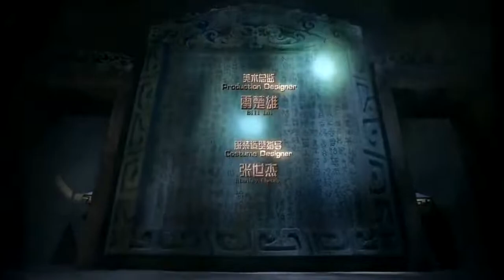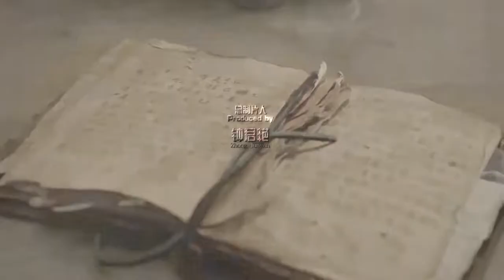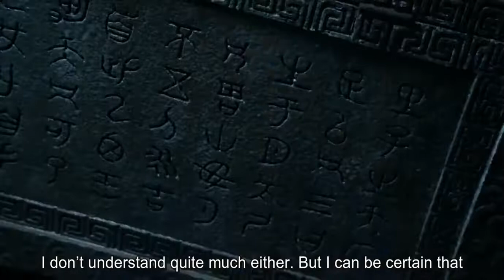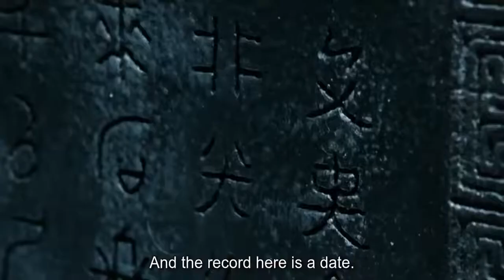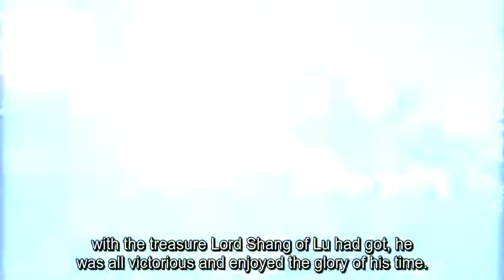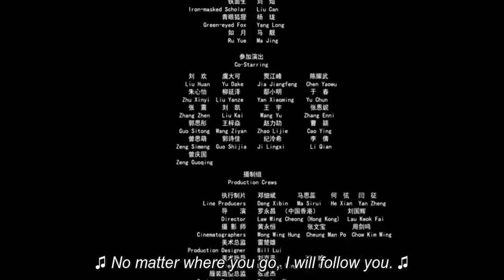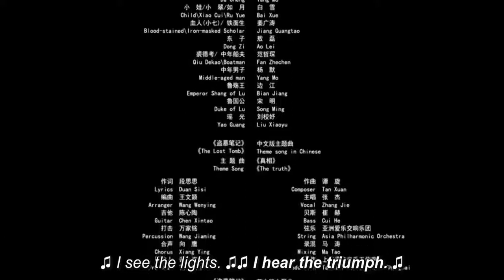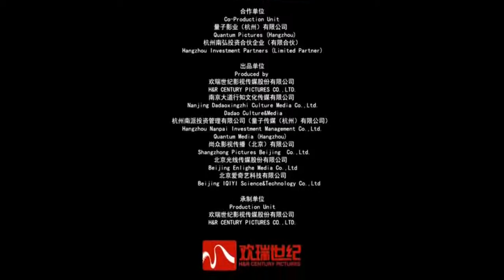The Lost Tomb Episode 06 English Sub